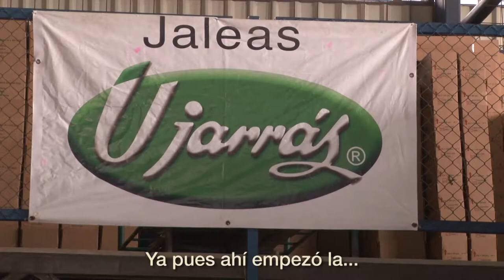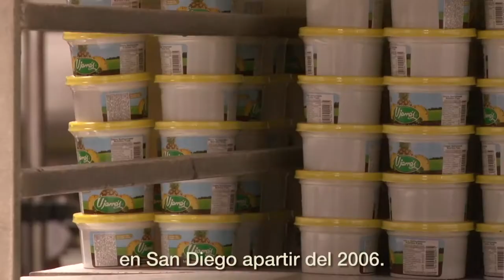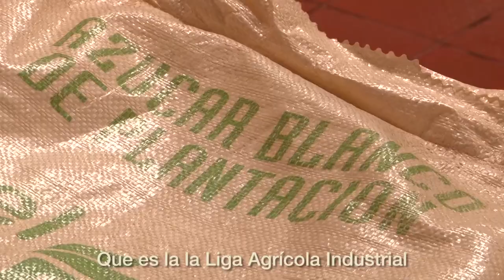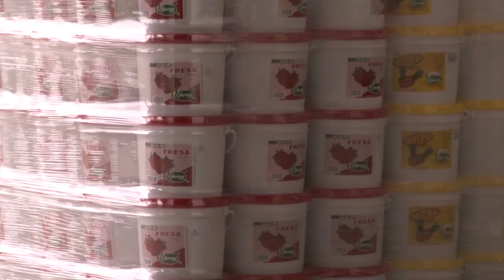La Unión - Jaleas Ujarras